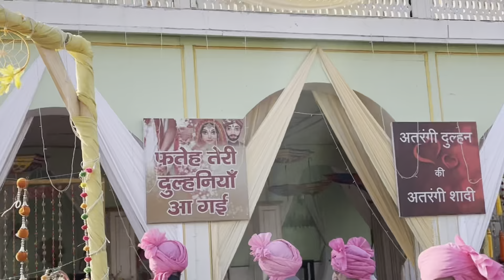Shadi ka mahol full masti k sath | bts | udaaryian